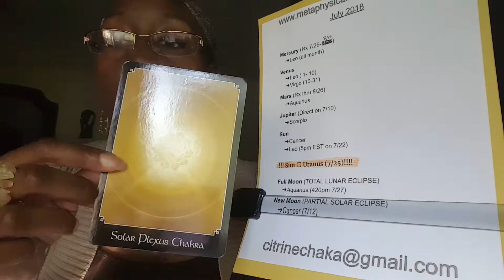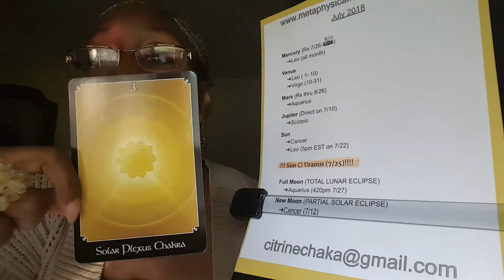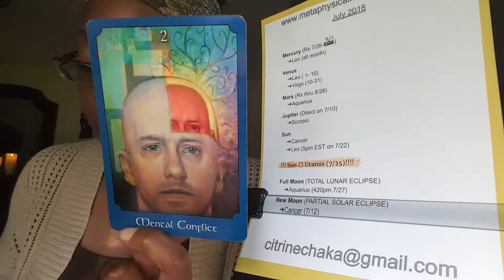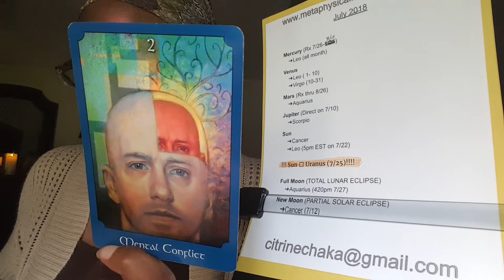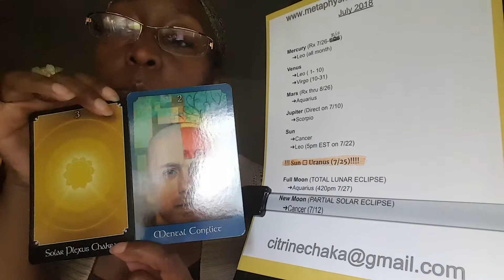Aquarius July 2018 Astrology Forecast - PARTNERSHIPS/HOME... UNEXPECTED NEWS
IG (new) : citrine_chaka